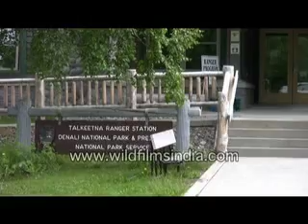A town in alaska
A small town in Alaska.

This footage is part of the professionally-shot stock footage archive of Wilderness Films India Ltd., the largest collection of imagery from South Asia. The Wilderness Films India collection comprises of thousands of hours of high quality broadcast imagery, mostly shot on HDCAM 1080i High Definition, HDV and Digital Betacam.